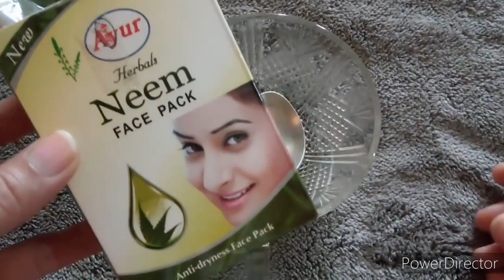घर बैठे बैठे कील मुंहासे को दूर करें इस फेसपैक से | Affordable Face Pack For All Skin Types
Hello Friends 😃